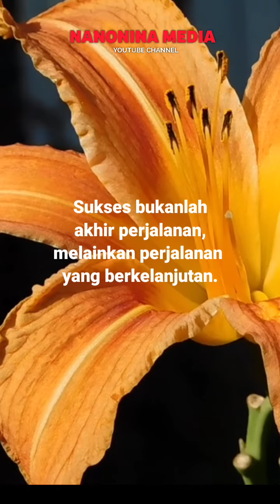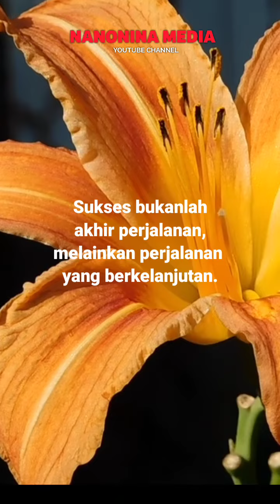Sukses renungan motivasi semangat sukses nasehat inspirasi kehidupan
Sukses